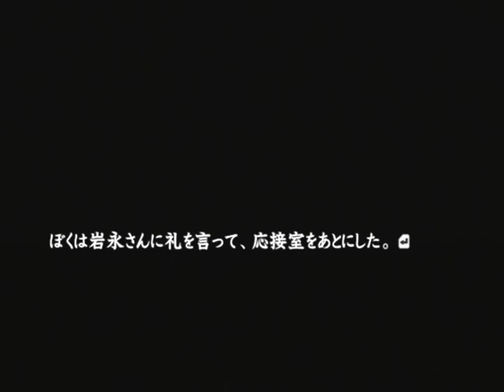【PS2】流行り神２ 警視庁怪異事件ファイル【ファミ通殿堂入りソフト】初見プレイ Part５９ 別世界 【スタートオンゲームズ】【スタゲー】【JAPAGE】